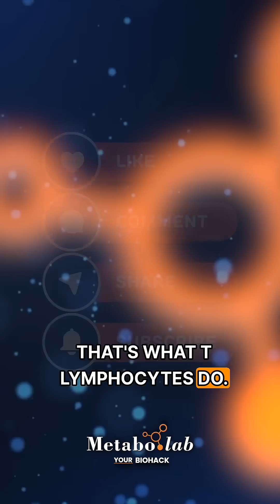Blood Tests Are Just a Snapshot—Here's What You're Missing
Most blood tests are just snapshots—they show what's happening right now, not how your body is really performing over time. 🤯

At MetaboLab, we go beyond the basics. We measure how your cells are functioning—like your ability to fight off oxidative stress or how well your T cells divide (hint: this matters a lot for your immune system and aging).

If you're serious about longevity, it's time to stop chasing fluff and start looking at the real indicators that tell the full story.

📊 Cell-based testing. Precision insights. Better decisions.